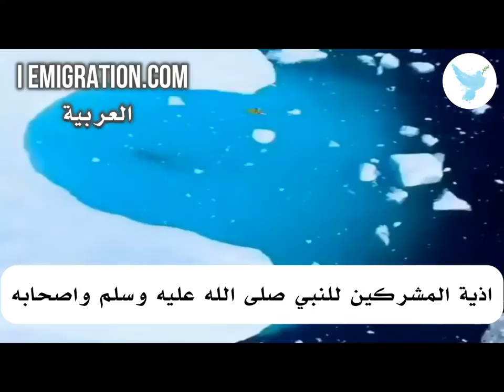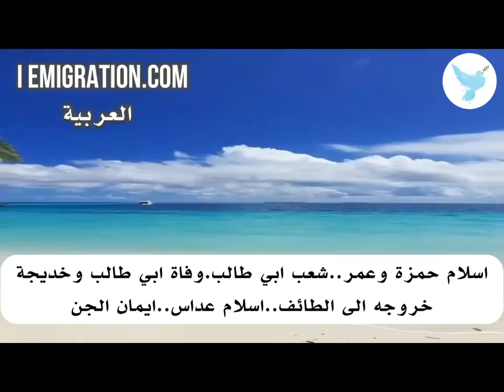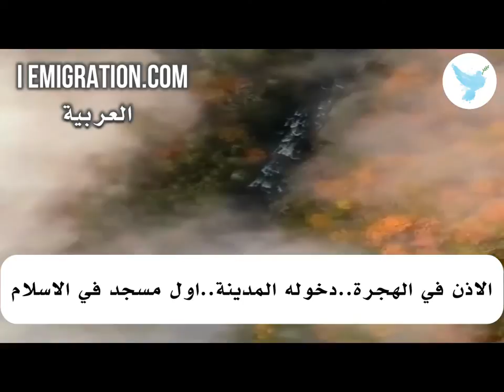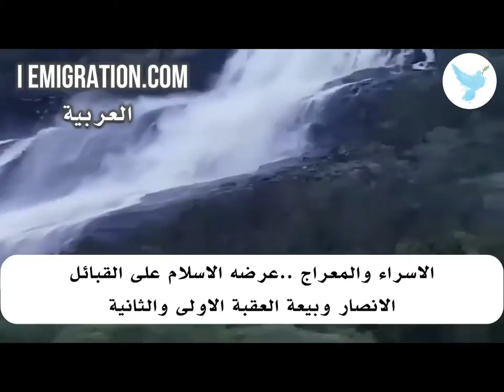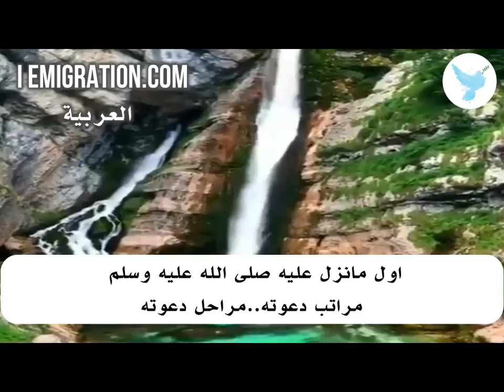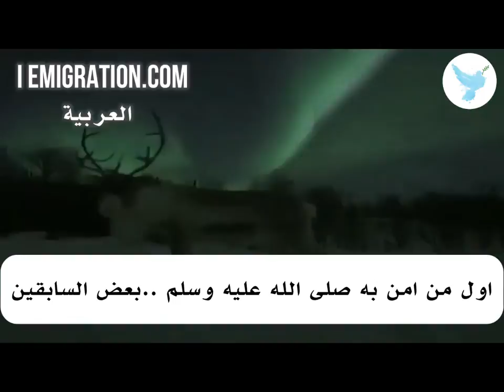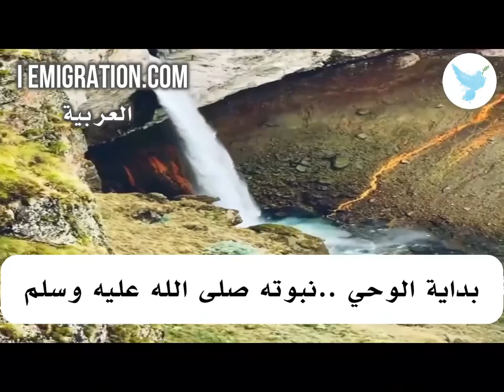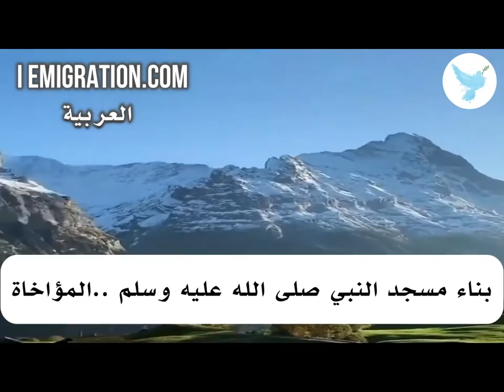اذية المشركين اسلام حمزة وعمر الهجرة بداية